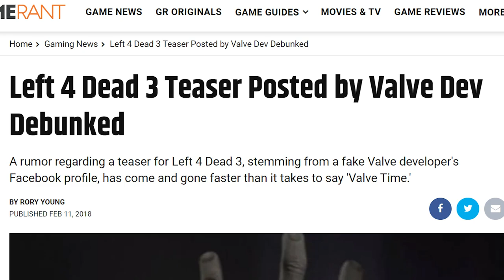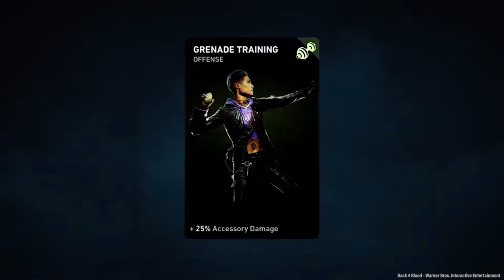Back 4 Blood: The L4D3 We've Been Waiting For? | Xplay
Back 4 Blood is finally out! Does it live up to the hype? Will it have the longevity of Left 4 Dead 2? And how many Molotov Cocktails is too many? Adam Sessler gives you his review of this latest post-apocalyptic zombie shooter.